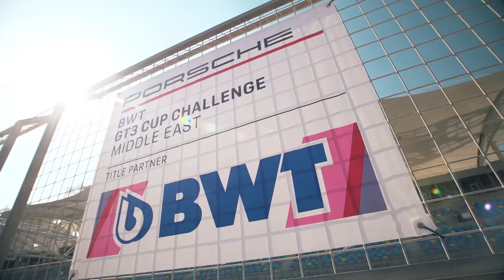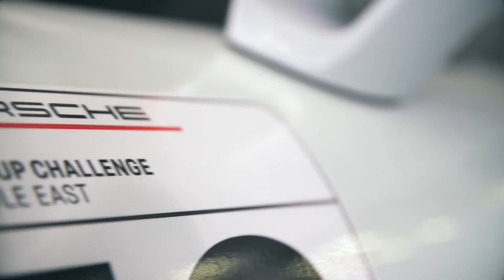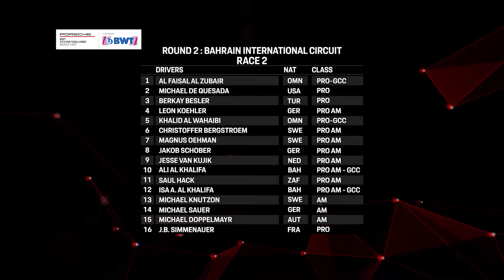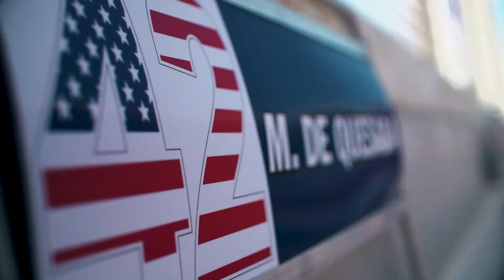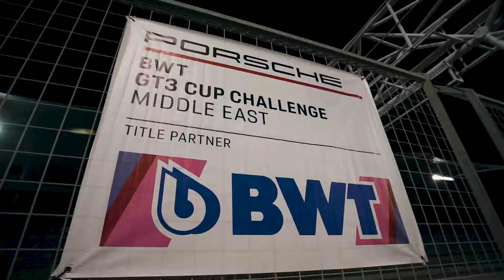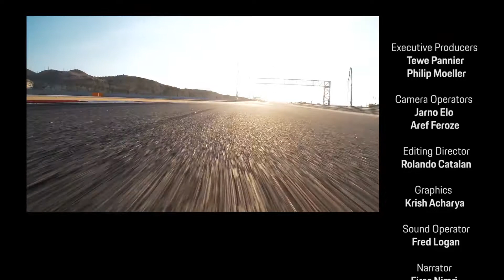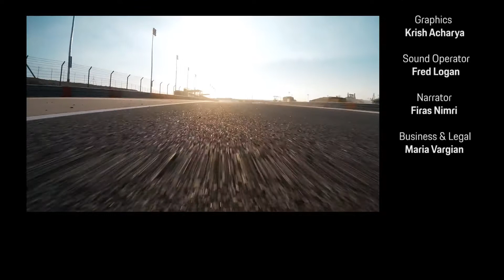Porsche BWT GT3 Cup Challenge ME - Round 2 Arabic - 2018/2019 - BIC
The entire Round 2 in Arabic at Bahrain International circuit, 7th & 8th December 2018